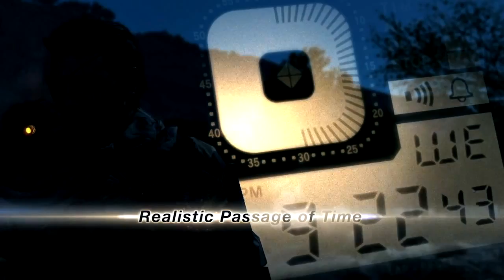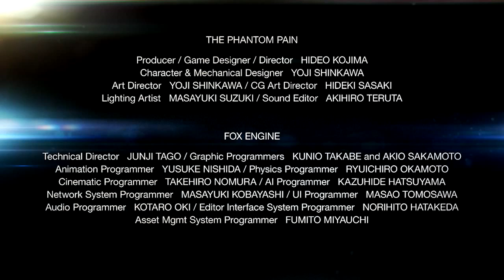Metal Gear Solid V The Phantom Pain - E3 2013 Trailer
- In addition to the franchise's returning characters, such as Snake, Kazuhira Miller, Ocelot, and Emmerich, METAL GEAR SOLID V: THE PHANTOM PAIN will introduce all new characters to the METAL GEAR universe. The storyline will focus on dark themes that portray the ugliness and tragedy of war, as a legendary hero falls from grace.